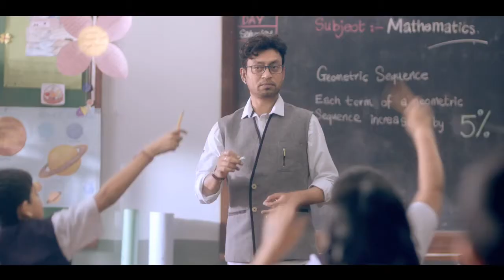SYSKA LED Lights: Savings Ka Lesson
Enjoy up to 70% savings on your electricity bills with SYSKA LED Lights.
This film brilliantly connotes the wonderful savings that SYSKA LED Lights offer. It opens to a class on percentages in which the professor, portrayed by Irrfan Khan, poses a question to his class. It is met by a student who gives an intelligent example about SYSKA LED Lights and how they help to save 70% on electricity bills thus brightening everyone's future.